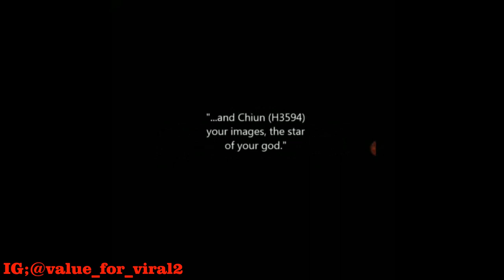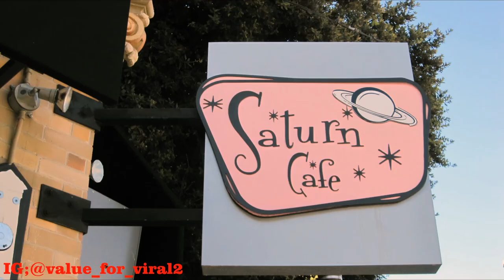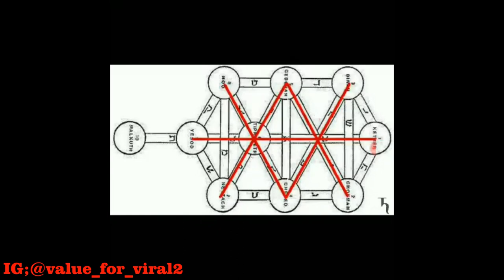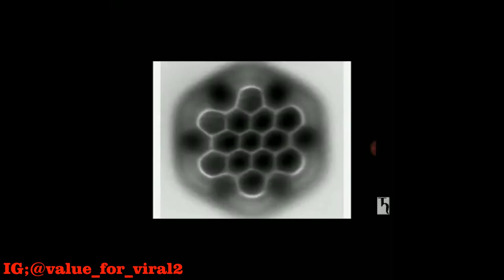Illuminati and Saturn Symbolism Hidden In Plain Sight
Saturn or Satan, is the god of this world(Time/Money) and, is naturally the ruler of Corporate Companies.  They pay homage to him through their not-so-subtle symbolism and laugh at the illiterate many who never developed the eyes to see.  T(el)com and (El)electronics companies seem to employ the Saturnalian imagery most prominently.

Shoutout to our Supporters
Miss T, Rachana G, J. White, D. Tenkara
Campbell, Samuel
Beats by Grayson, Check his Channel on YouTube